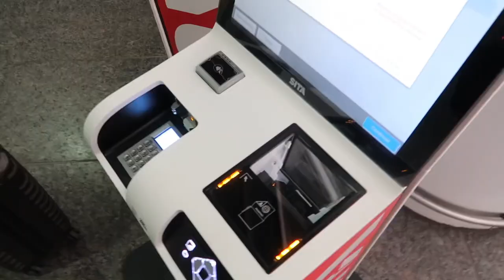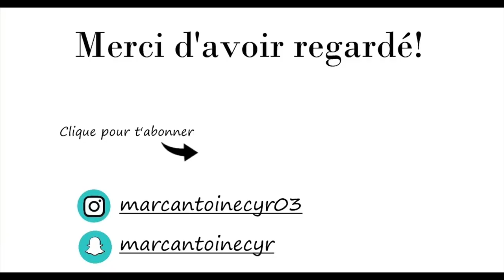VLOG CUBA #1 : Départ de Montréal, jour 1-2 + 3!